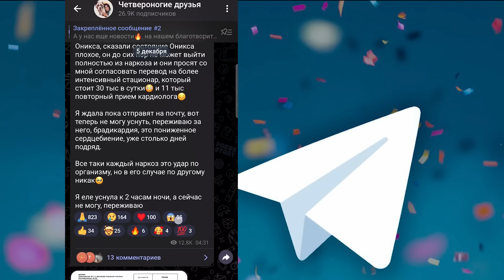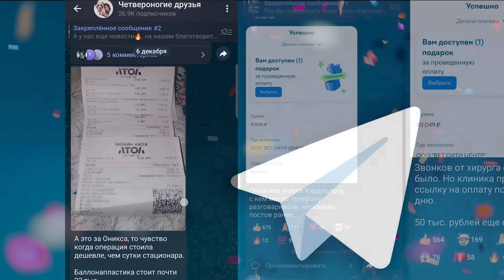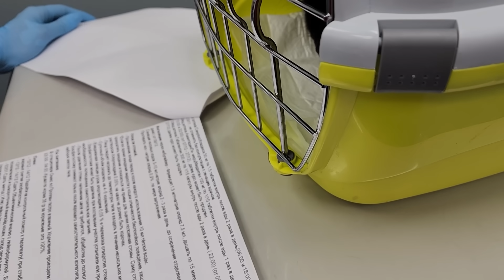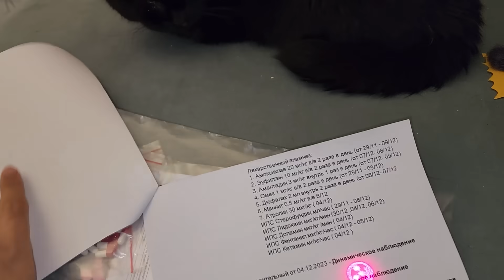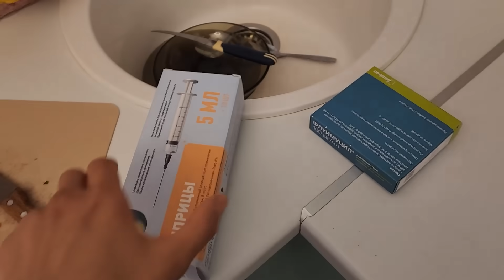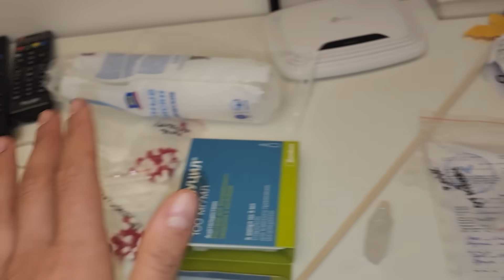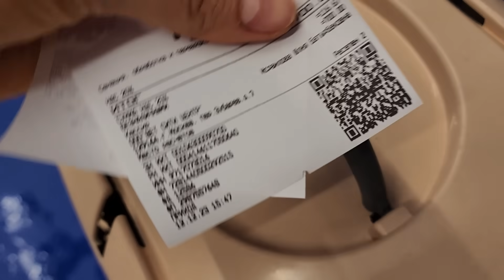Более 300 тысяч рублей ушло на лечение Оникса. Забираем с клиники. Передаем Татьяне.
Закрытый телеграмм, где новостей выходит больше и раньше.➡️ Start и далее следуйте подсказкам ботаЕсли вы не с России, у вас не пройдёт оплата, в этом случае пишите моей помощнице Екатерине на ватсап , вопрос решим.

Сбербанк: 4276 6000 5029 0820 Гаяна Александровна Г.

❗Взять хвостика в добрые ручки можно отправив видео заявку на почту или на WhatsApp моей помощницы Екатерины , где вы скажите свое Имя, возраст, город и кого именно хотите взять, что б я с вами познакомилась и показать условия проживания питомца🐶🐱